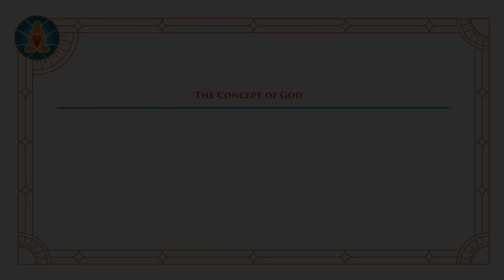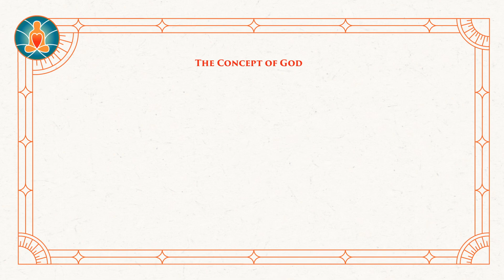The Concept of God | Ram Dass Q&A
Ram Dass explains his approach to understanding the concept of God.

The Love Serve Remember Foundation is dedicated to preserving and continuing the teachings of Ram Dass and his guru, Neem Karoli Baba.

or text YouTube to 91999